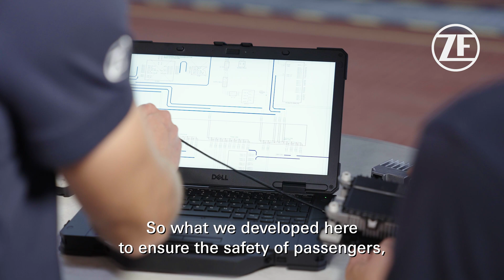Collision Mitigation System for City Buses: Interview with Martin Mayer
The latest European General Safety Regulation makes the Advanced Emergency Braking System (AEBS) mandatory for new type approvals of passenger cars and commercial vehicles. However, city buses are excluded from this regulation, but why?

What does ZF do to ensure vehicle safety and the safety of unbelted passengers in city buses?

ZF’s City Bus Collision Mitigation System (City Bus CMS) is the first OE-independent CMS solution tailored for city buses. How does it work? What are the customer benefits?

Martin Mayer, Global Product Segment Leader for ADAS and Electronics, answers these questions in an interview.